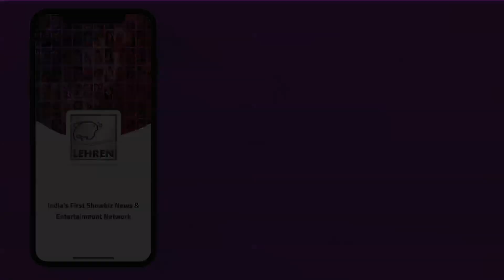Here’s The Real Reason Why Rohit Suchanti And Srishty Rode Didn’t Participate On Nach Baliye 9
Did Srishty Rode’s alleged boyfriend Vijal didn’t allow her to participate in Nach Baliye 9 with Rohit Suchanti?